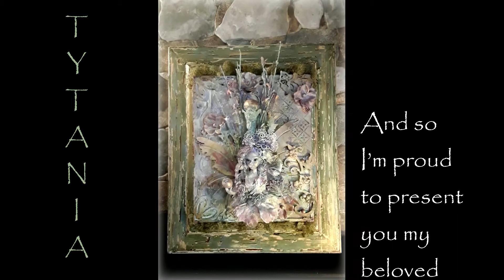*TYTANIA* - Mixed Media Art (Framed Canvas) and a Sweet Story ❤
Not just a simple project...but a piece of my heart! ❤
3 minutes to relax, watching the beauty of a faerie Canvas and listening her Story. Enjoy!